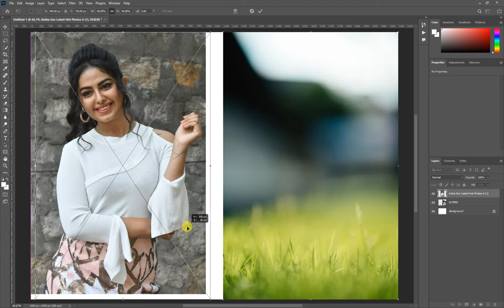✅✅Photoshop Tutorial : How to Change Background Using Channel Quicky Tool Blur Ep 17